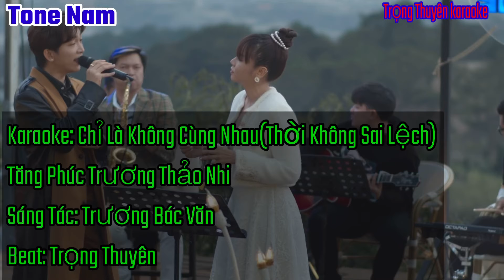Karaoke Chỉ Là Không Cùng Nhau Tone Nam “Nhạc Sống”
-Xin phép “Nhạc Sĩ Trương Bác Văn-Lời Việt Huỳnh Quốc Huy và Bên Nắm Giữ Bản Quyền” cho Tôi được phối nhạc,cover lại ca khúc.